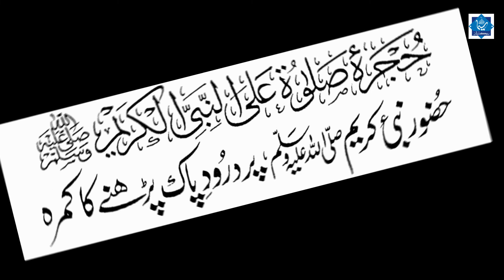Zikar aur hujra e salath ki meating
Video from Md Afzaluddin Junaidi